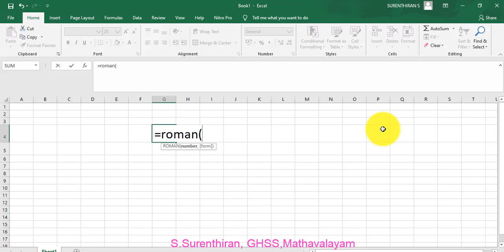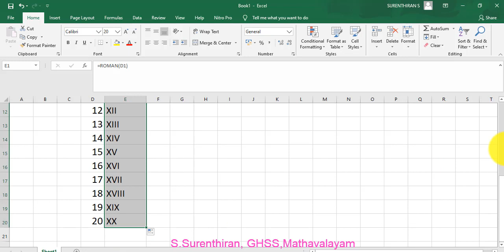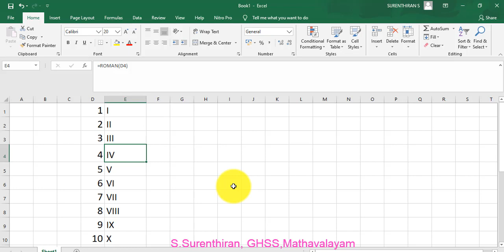How to convert Arabic Numerals into Roman Letters Using Excel